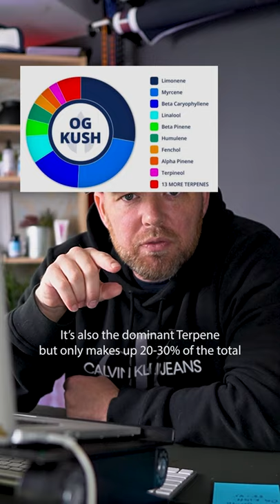OG Kush vs. Lemon Skunk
Taking a look at a couple of legends to kick off the strain reviews